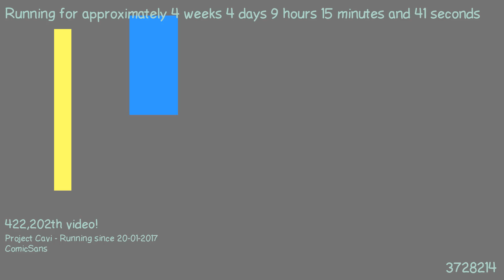1487747983 - Webdriver Cavi - H